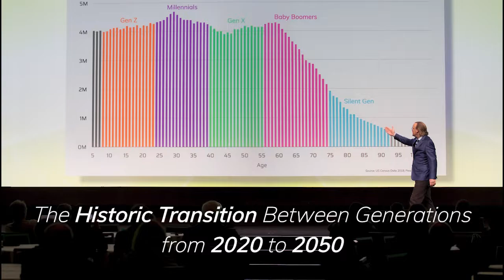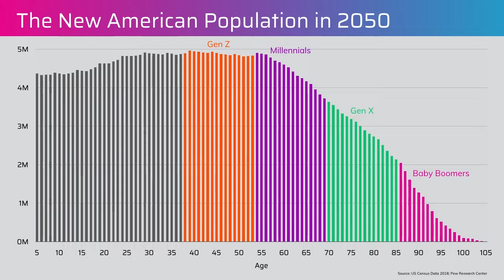The Historic Transition Between Generations from 2020 to 2050 - Clip of Keynote Talk by Peter Leyden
This short clip lays out the critical shift in power happening between generations in America from today through 2050. It makes the case that the Millennial Generation has now become the dominant generation in America while the Boomer generation retires and dies off.

This clip on fundamental demographic change comes from a full keynote talk by Peter Leyden, a leading expert in new technologies, megatrends and the future. Leyden uses powerful infographics based on tons of data to show how this power shift will continue to play out in the next 30 years.

The clip is part of the closing keynote talk given in the main hall of the Moscone Center in San Francisco to the RiskWorld global conference in the spring of 2022. In the full keynote Leyden lays out the many fundamental system changes coming in the next 10 years and explains how we are going through a transformation in the coming decades that will be remembered as an extraordinary moment in history for centuries to come. His fast-paced, can-do narrative uses dramatic images and stunning info-graphics that leaves the audience inspired and energized about what lies ahead. You can watch the whole talk on YouTube